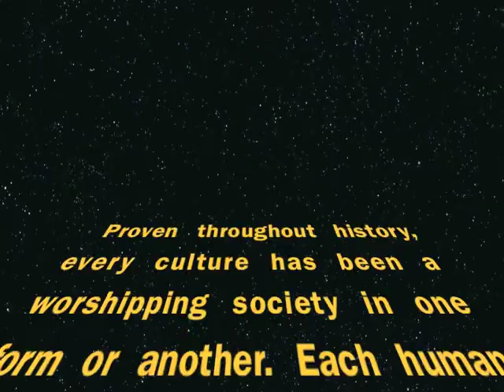WHO OR WHAT IS YOUR GOD?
A sermon, "Who or What is Your God?" by Robert McCullough, the pastor of the Door Christian Fellowship Church in Medford, Oregon. This sermon is about letting GOD be the boss and not worshipping someone or something else...like ourselves even. Pastor McCullough encourages us to search our souls to see that when we make ourselves the boss...we are worshipping ourselves. The pastor made me think. I thought; "Self idol worship manifests itself in nasty habits that can be alluring to the flesh, yet reap kaos and death". I will let God continue to be the boss of me!